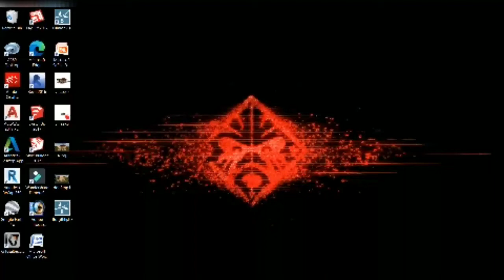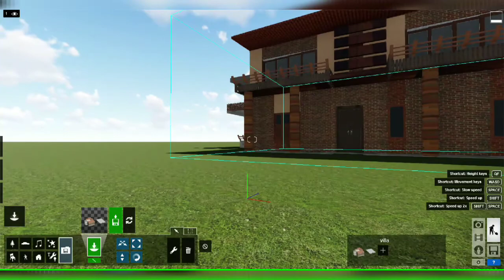How to import sketchup model into lumion in tamil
In this video we gonna see about how to import sketchup model into lumion .
very simple way to import ..